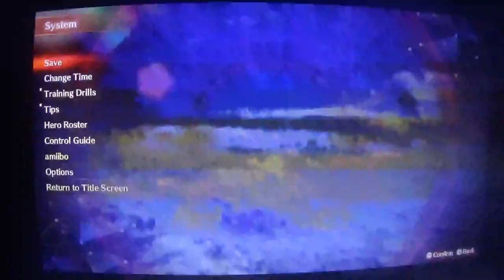xenoblade chronicles 3 walkthrough part 36